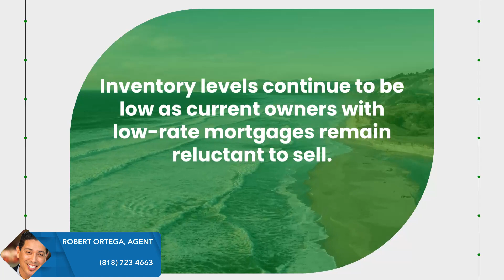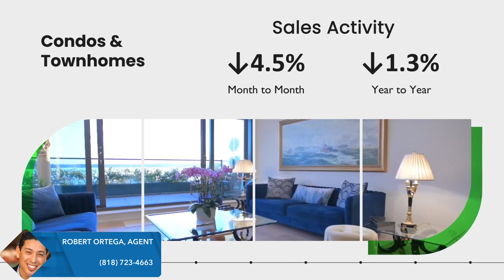Los Angeles Metro Market Update. Explore real estate wisdom & expert insights. I'm one click away!